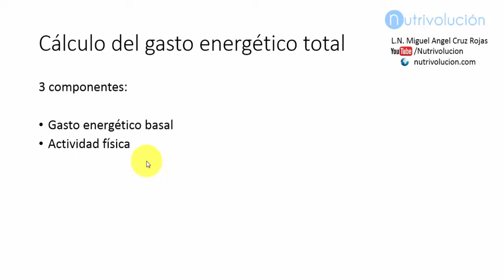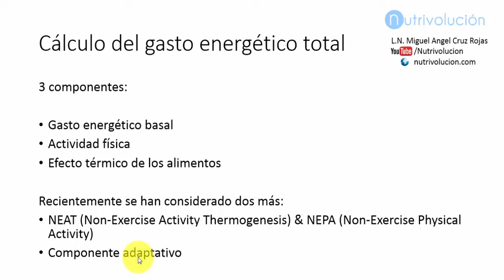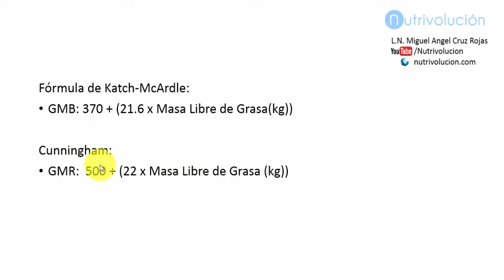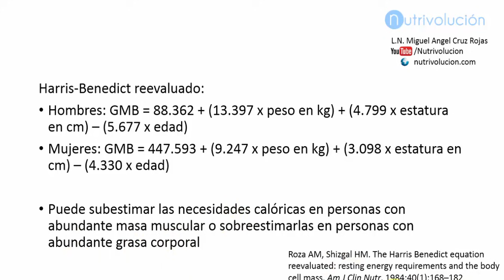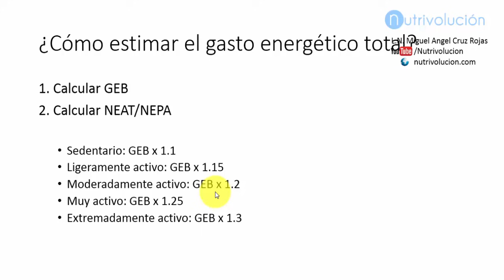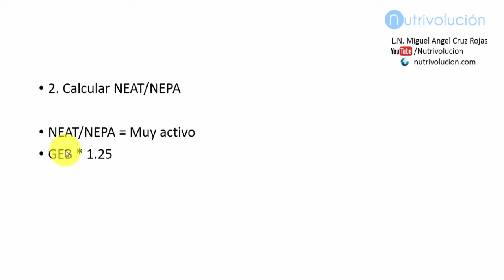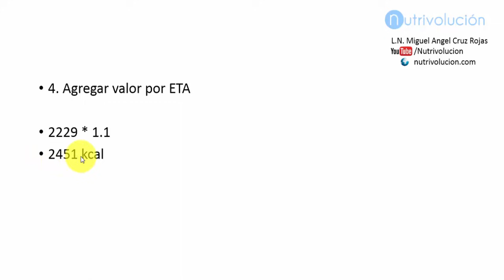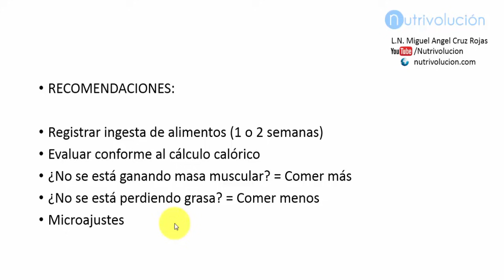Como Calcular Tus Calorías y Hacer tus Propias Dietas (Calcula tu Gasto Energético Total)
Aprende en ésta video clase, como calcular tu gasto energético total de la manera más precisa y enfocado a deportistas o población físicamente activa. Ya sea si tu objetivo es subir masa muscular, disminuir tu grasa corporal, éste tutorial (video clase) te ayudará a mejorar tu composición corporal.

Apoyame con tu like si el video te fue de utilidad.